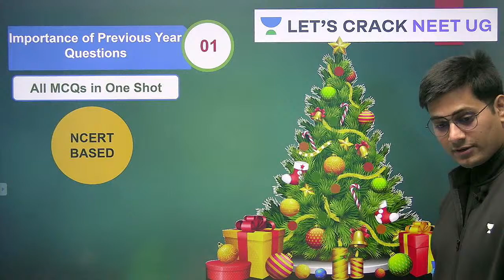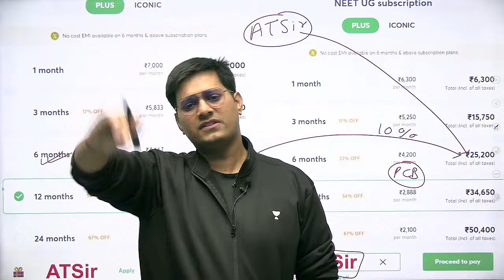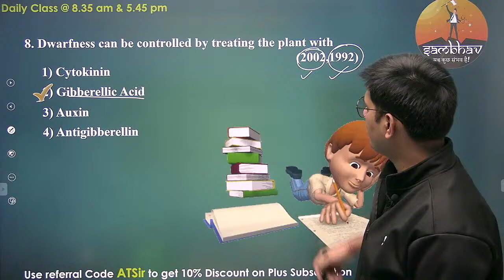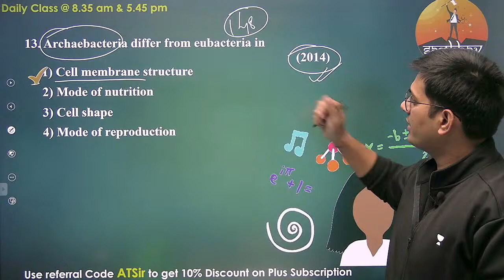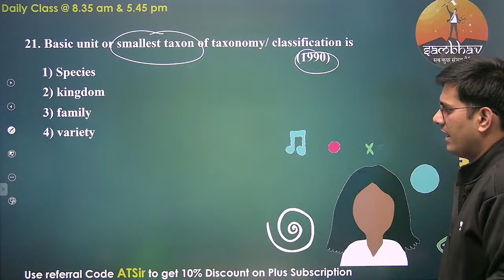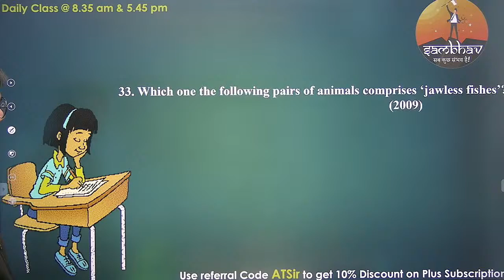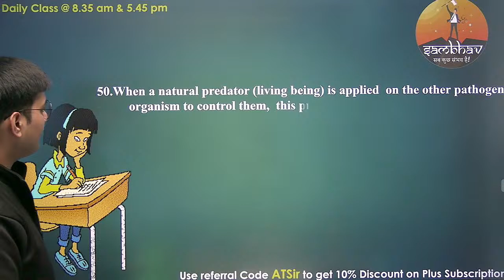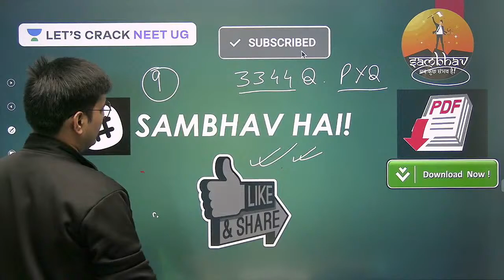Important of Previous Year Questions | Board & NEET Analysis 2021 | Anurag Tiwari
In this lesson, Anurag Tiwari is discussing the Important of the previous year's questions for board & NEET analysis. Anurag Tiwari also shares his various preparation strategies along with examples that will help you to crack the exam.

Unacademy Subscription Benefits:

1. Learn from your favorite teacher
2. Dedicated DOUBT sessions
3. One Subscription, Unlimited Access
4. Real-time interaction with Teachers
5. You can ask doubts in a live class
6. Limited students
7. Download the videos & watch offline